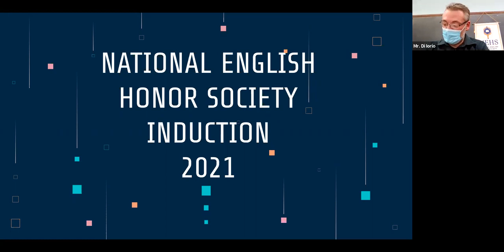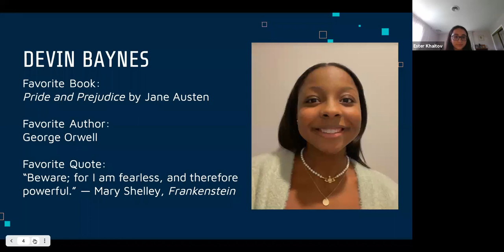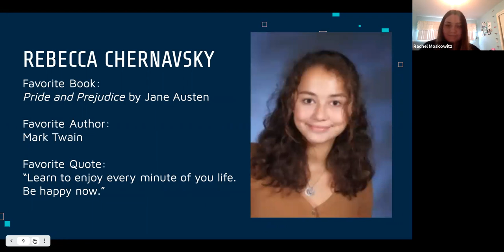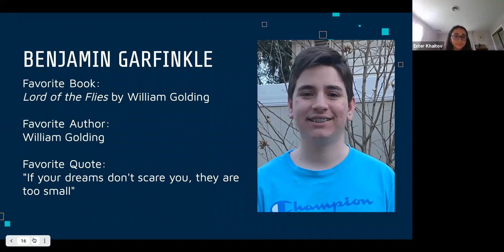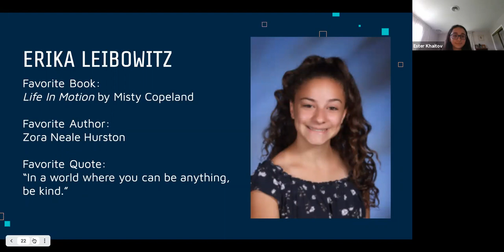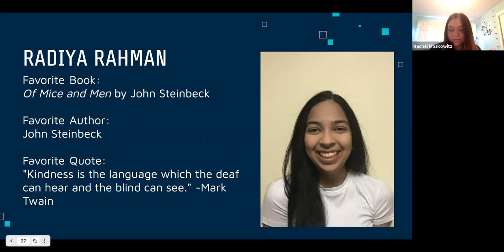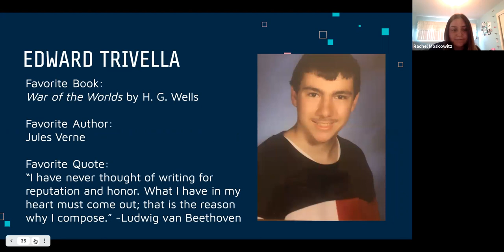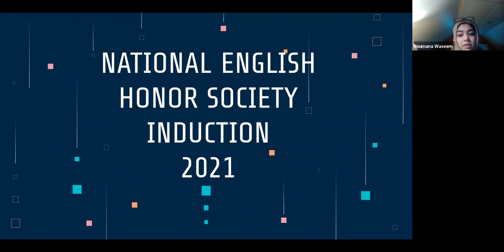National English Honor Society Induction Ceremony